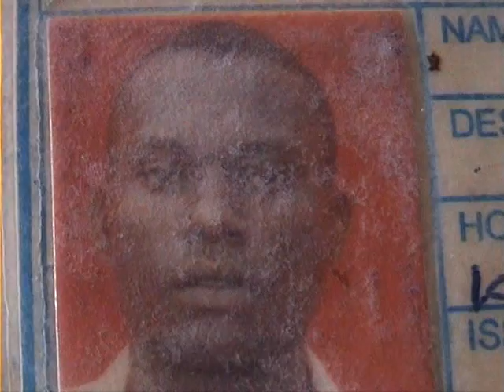Omuvuzi wa sipensulo attiddwa mu ntiisa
Ebitundu bye eby'ekyama babitutte